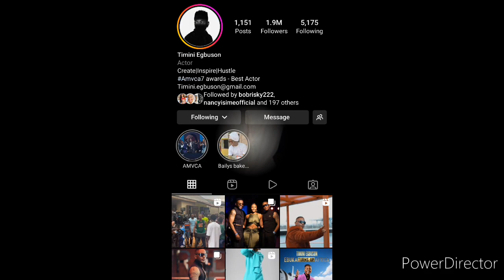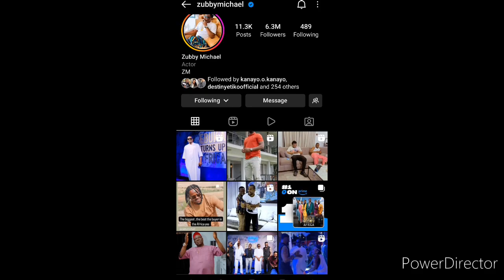Timini VS Zubby Michael: Biography and Networth, Who is the biggest Actor in Nigeria.